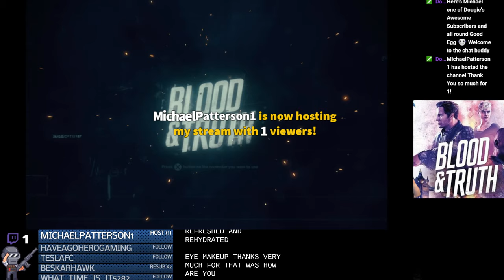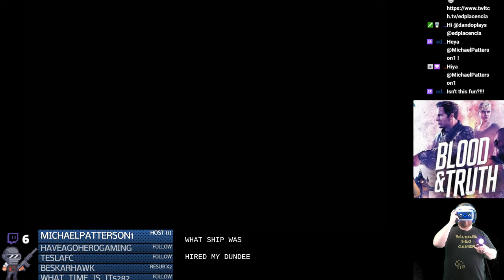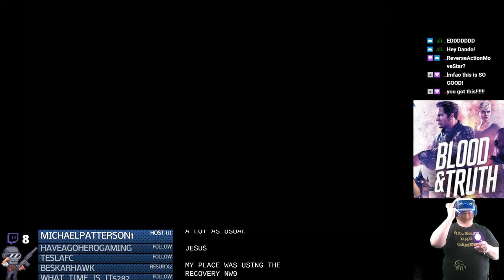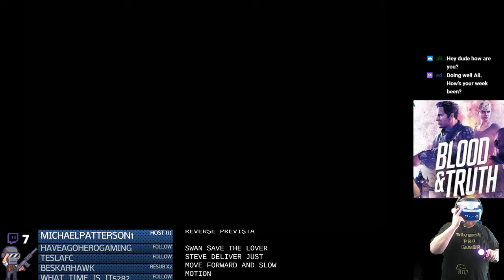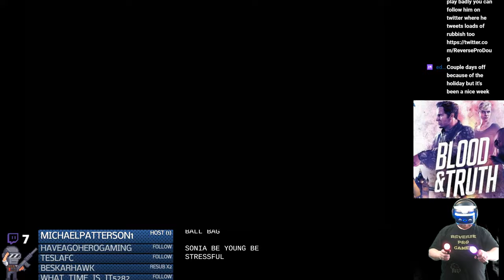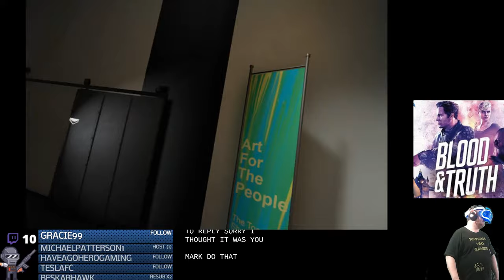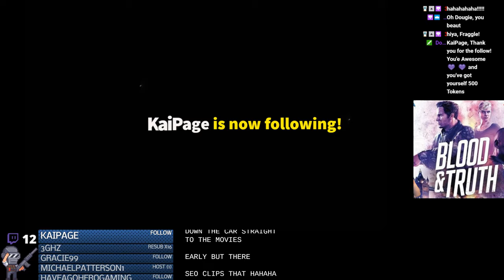Alwight Guv'nor Let's have a Gun Fight on The Pairs and Apples With Blood & Truth Pt1